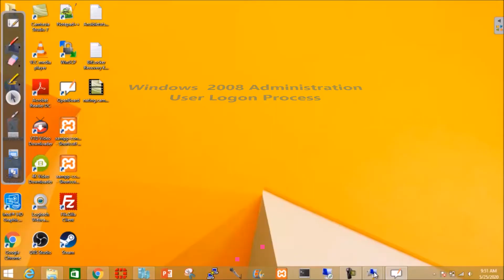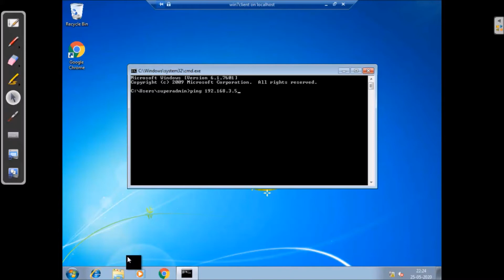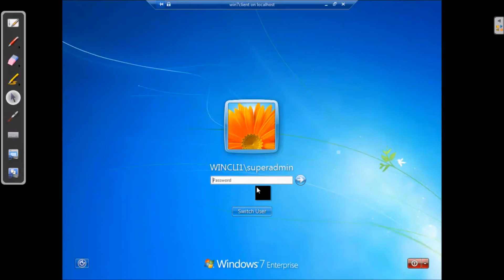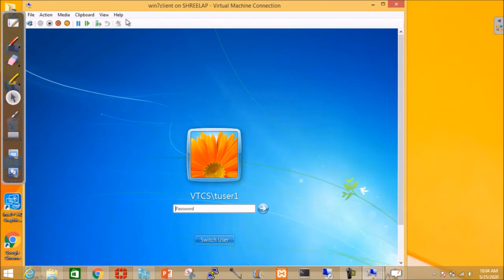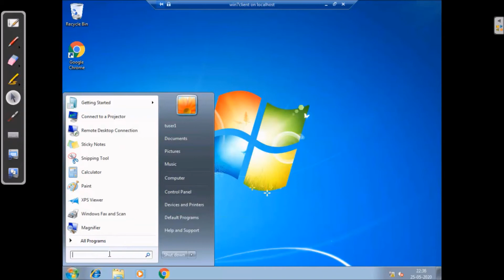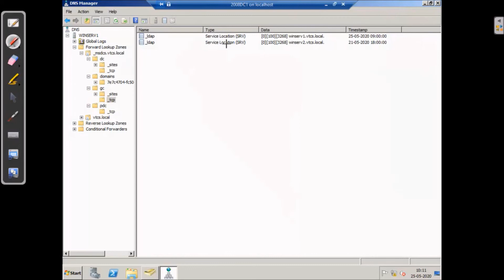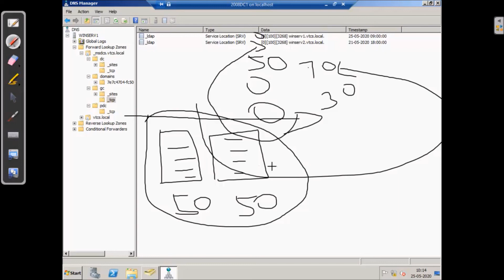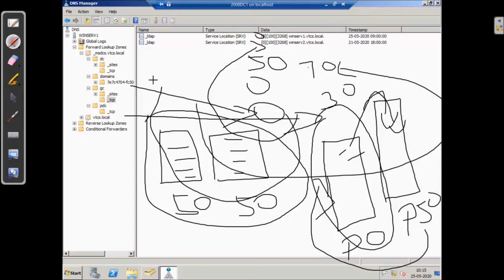WA2K8 05 - User Logon Process in Active Directory